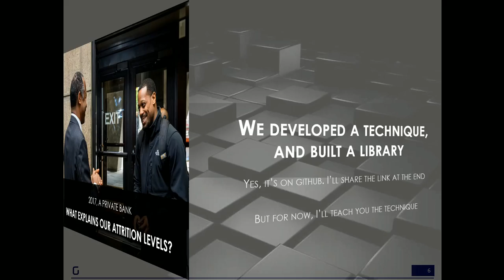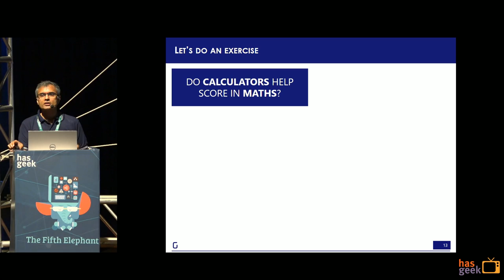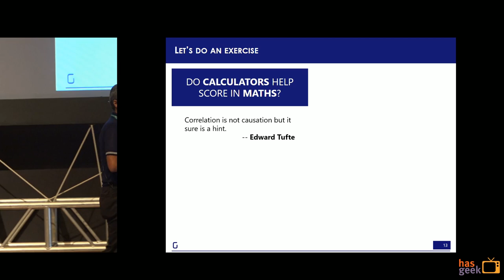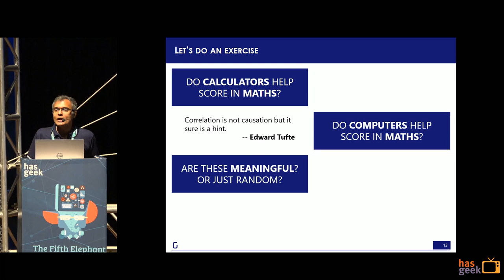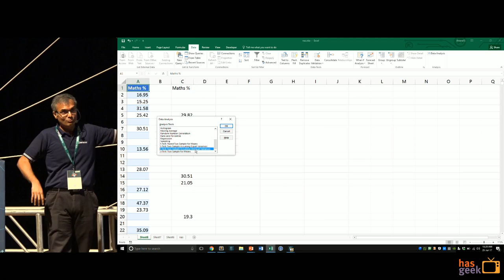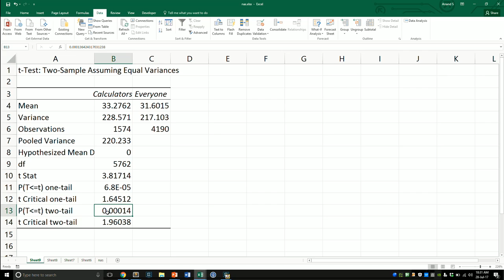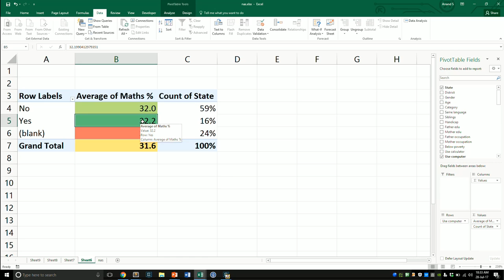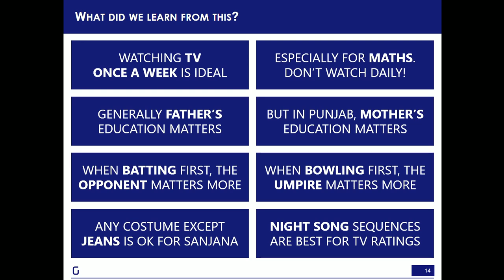What explains our marks?: Anand S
The NCERT put together a large-scale survey called the National Achievement Survey. This captured student performance across 4 subjects via 100 questions each, the demographics and behavior of students, teachers and schools through 300 more questions.

The question was: what affects children’s marks? For example: How does TV watching affect their performance? Is this a bigger effect than playing sports? Is this uniform across states? Do tuitions help or hurt? How does this vary for rich parents vs poor parents?

This talk covers the techniques used to analyse the data, and how this generalises to arbitrary datasets. This has been encapsulated into an open source library called autolysis that we’ll be releasing for the talk.

The intended audience is a beginner to ML who wants to understand how simple algorithms can lead to powerful results if applied the right way. The audience will leave with a specific technique (that we call group-means) that helps identify root causes across any categorical dataset.